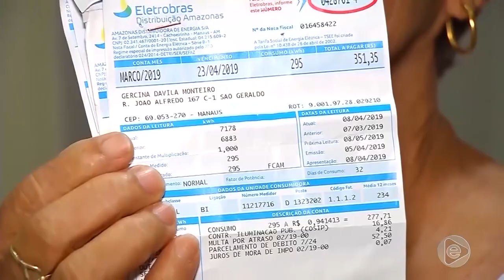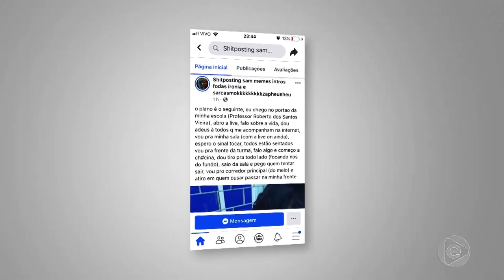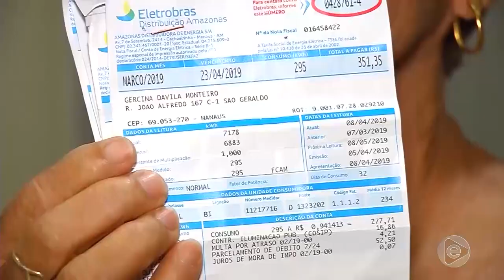Jornal Em Tempo 04 11 2019 1º Bloco